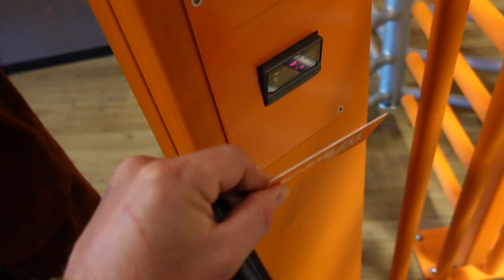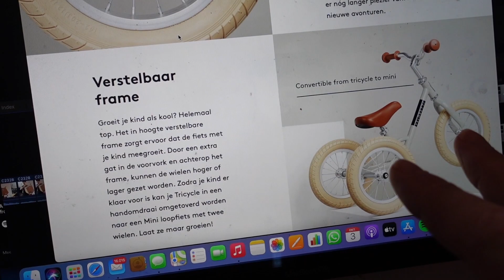Oom en tante geworden en kijken naar mijn eigen baby (geen clickbait) 👶 | weekvlog 41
Oké, misschien een beetje clickbait dan. Maar alsnog een hele leuke weekvlog waarin Daphne en ik voor de tweede keer oom en tante worden, we verder gaan met het strippen van de slaapkamers en ik ga kijken naar een nieuwe iPhone.

POSTADRES:
Bedrijvenpark Twente 325
7602 KL  Almelo
Nederland